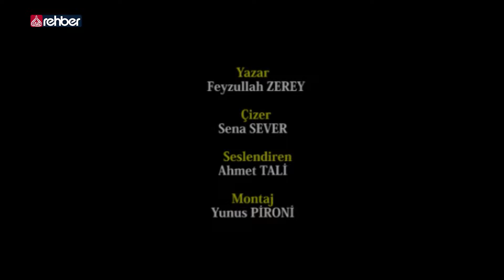Çizgilerle Peygamber Sevdası ✏️ 6.BÖLÜM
YAZAR    : Feyzullah Zerey
ÇİZER      : Sena Sever
SESLENDİRME : Ahmet Tali
MONTAJ  : Yunus Pironi

Bismillahirrahmanirahim...

Ailemizin Kanalı
Uydu               :  Türksat 3A
Frekans          :  12685
Polerizasyon  : V(Vertical-Dikey)
Sembol           : 30.000